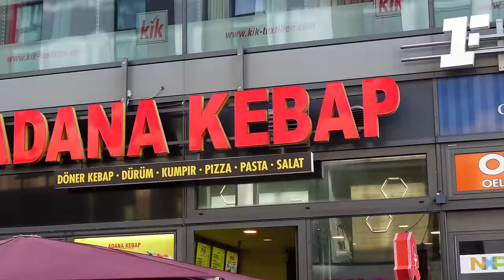PYRO WAHNSINN STADION BRENNT🔥 Dynamo Dresden - 1. FC Kaiserslautern RELEGATIONSSPIEL | STADIONVLOG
Was war das bitte für eine VERRÜCKTES Relegationsspiel zwischen Dynamo Dresden und dem 1. FC Kaiserslautern ?! 😱
Freunde der Sonne wichtiger Nachtrag zum Video !!
Zum ende des Videos sage ich, dass die Dynamo Dresden Fans ihre eigenen Fahnen verbrennen, was so leider nicht richtig ist ich es aber so wahrgenommen hatte zu dem Zeitpunkt !
Dies war natürlich nicht der Fall !!  Es wurden Choreo Reste verbrannt, keine Fahnen
Es war dennoch ein Geisteskrankes Spiel mit geiler Stimmung von beiden Seiten !!!
Lasst nen Like und nen Abo da, falls euch der Stadionvlog gefallen hat !✌